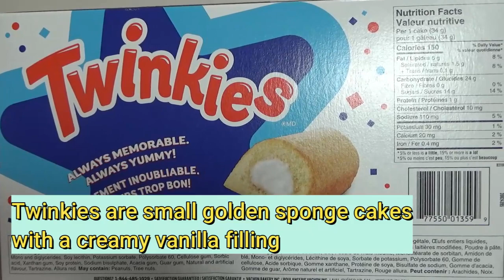AWESOME TWINKIES by Hostess! - 6 in a box!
Twinkies are a type of snack cake produced by Hostess Brands. They are small, golden sponge cakes filled with a creamy filling, usually made of vanilla flavor. Twinkies have become a popular and iconic treat in the United States.

In this part of the video, James introduces Twinkies by Hostess, a snack he purchased in Canada for about $2.50 CAD. He describes Twinkies as delicious but fattening, and shows the box containing six Twinkies. James opens the box and describes the Twinkies as cute, resembling small bananas. He praises the cream filling inside the Twinkie as sweet and delicious. James emphasizes that Twinkies are very sweet and pairs well with hot coffee or tea. He warns that consuming too many Twinkies can lead to weight gain and advises viewers to enjoy them in moderation. James concludes by saying goodbye and expressing his enjoyment of the Twinkie he ate.